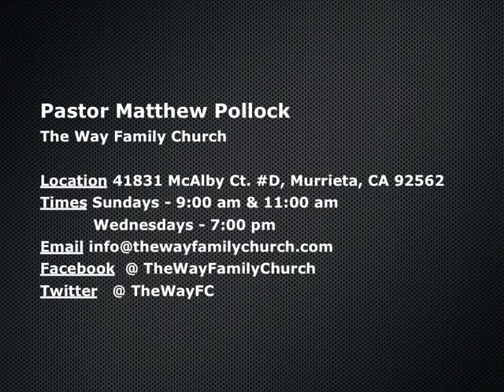"Status" Series Introduction - Feb 2012 - Pastor Matthew Pollock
Pastor Matthew Pollock - The Way Family Church
"A Church of His Presence, that Moves in His Power, Whose Focus is in Developing His People."
Times: Sundays 9:00 & 11:00 am - Wednesdays 7:00 pm